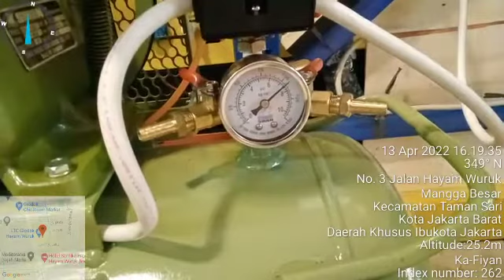air compressor swan SVU 201- 1 PK + dinamo Faw-Vw 100% tembaga